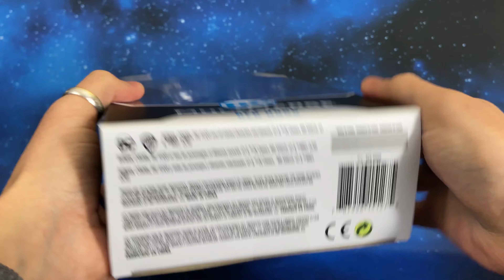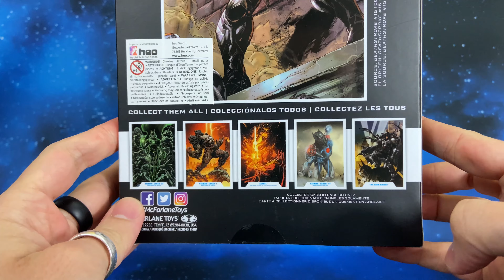Finalmente Red Hood! - McFarlane Toys DC Multiverse Batman Action Figure Review Recensione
Finalmente Red Hood! - McFarlane Toys DC Multiverse Batman Action Figure Review Recensione Italiano

▼▼▼ AMICI ▼▼▼